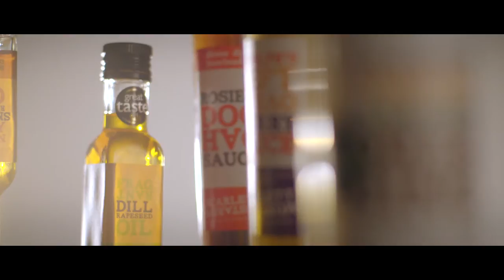Scarlett & Mustard - Company Film